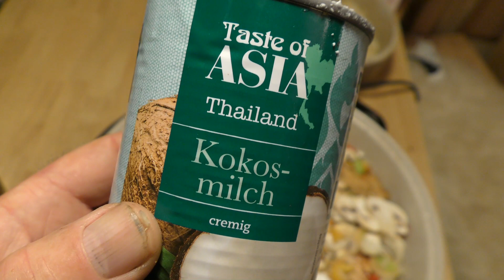kanukassel-TV: Pfannen-Eintopf für "Höhlen"-Gäste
Es überrascht mich, dass mich immer wieder Menschen in meinem rustikalen Wohnwagen-Camp besuchen und meine neuen sozialen Kontakte, initiiert durch virtuelle, nicht zum Erliegen kommen ...